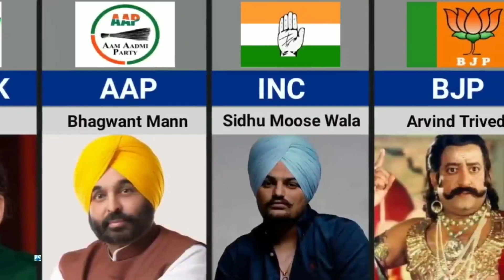Top 58 Indian celebrities who joined politics - Indian Actors in Politics | Top Rank in the World